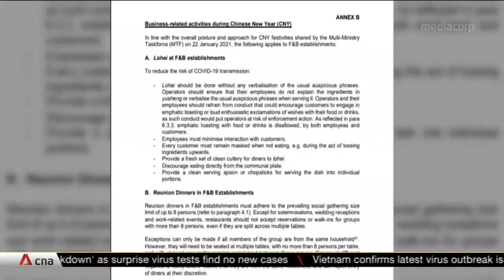3 F&B operators charged with breaching COVID-19 laws; firm that held staff dinner also charged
Three F&B operators have been charged with breaching COVID-19 safety measures. A fourth was charged for having a staff dinner for 26 employees at the premises of one the operators. To prevent large groups from gathering during Chinese New Year meals, restaurants now have to verify claims that diners are from the same household.